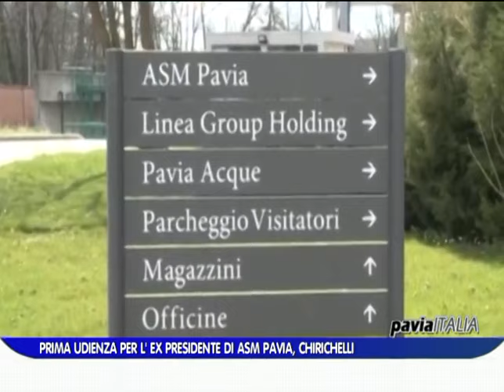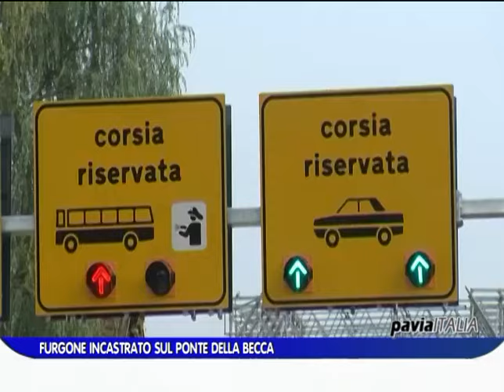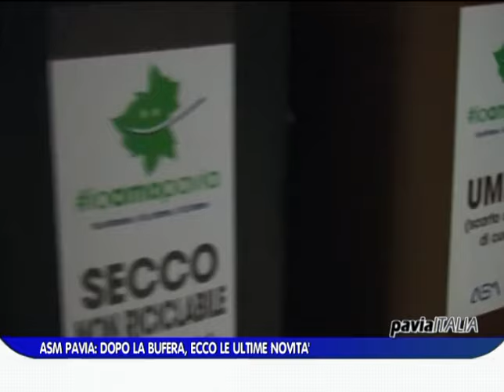PAVIA ITALIA edizione del 25 05 2016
Il sommario di questa puntata:
- Il Pavia Calcio giocherà a San Genesio?
- Casteggio: emergenza idrica verso la risoluzione
- La Finanza torna in Comune a Vigevano: nel mirino la stipula di una polizza
- Auto sfonda l'ingresso di un bar, due feriti: paura a Stradella
- Mortara capitale del subbuteo
- Pavia: allenatori cinesi al Fortunati, è ripartita l'accademia del calcio